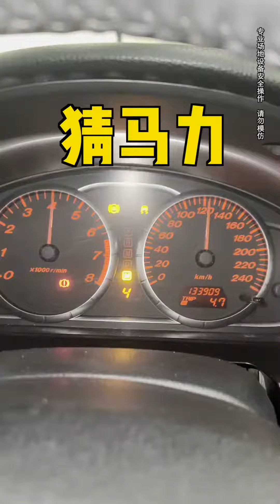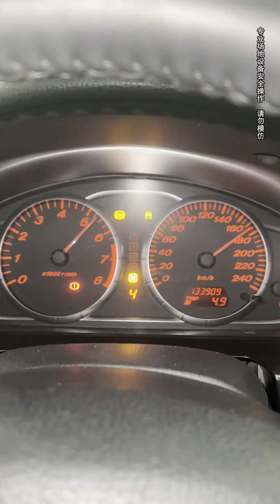這樣的寬體馬自達6你們見過嗎？看看他在馬力機上有多大能耐~絕對令你意外！ 【斌斌仔會玩車】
哈嘍大家好~我是斌斌仔
一個有故事的玩車人，很榮幸和你分享玩車的點滴
自有車輛太多，文字不夠說🚗🚓🚕
內容好看不錯，知識還很多😁👀🤞
感謝支持斌斌仔~
喜歡就點個關注吧~
gtr r32 马自达 我們的影片是為了向觀眾傳遞有關安全駕駛的專業知識，同時也確保了拍攝過程的安全。